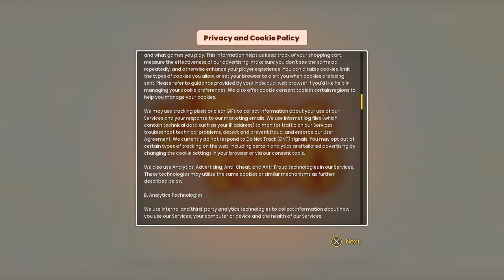Luis and adam play the game